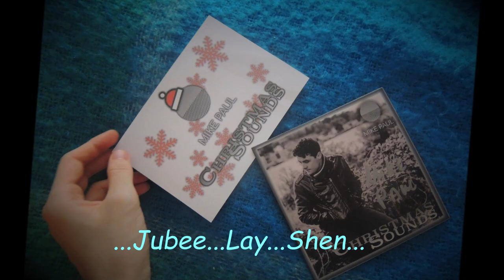Mike Paul(Music)💖(cover)"Merry Christmas Everyone"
A great cover by Mike Paul Music! He is a brilliant singer & this video is so full of Michael's festive cheer! He is delightful to watch, I hope you enjoy it too!💖                                                                                         _________________________________________________________________________________________________